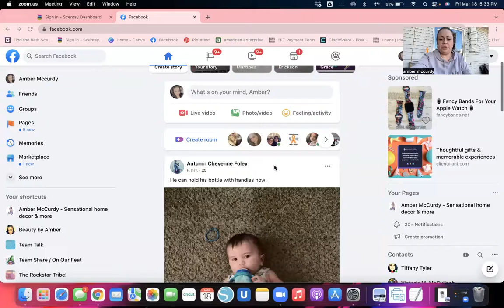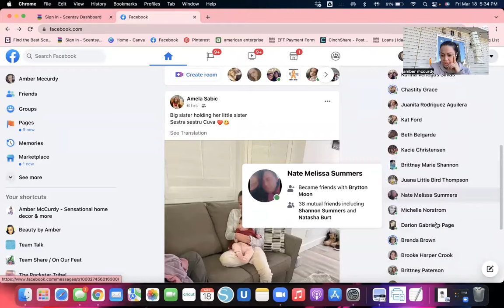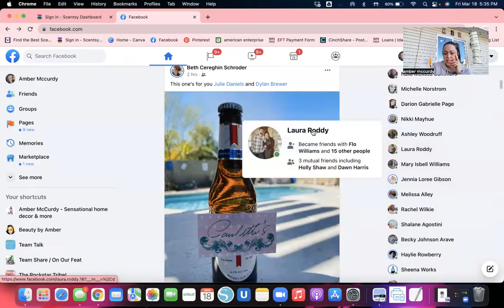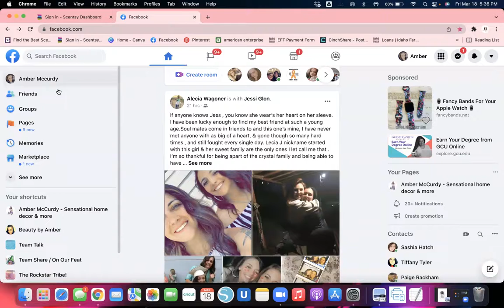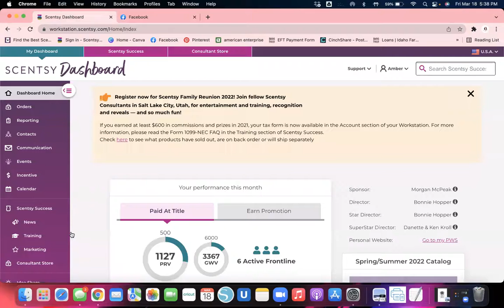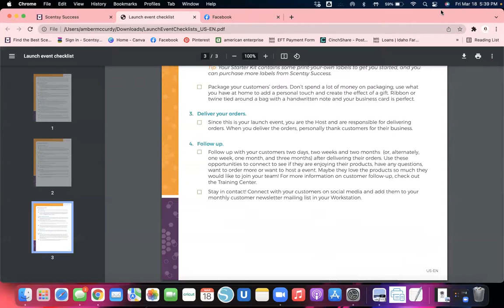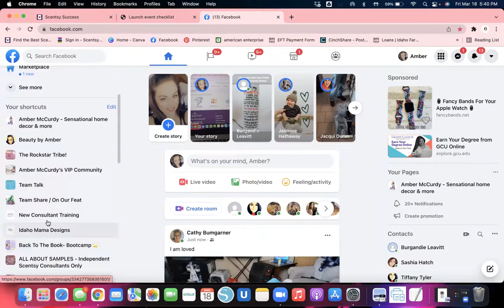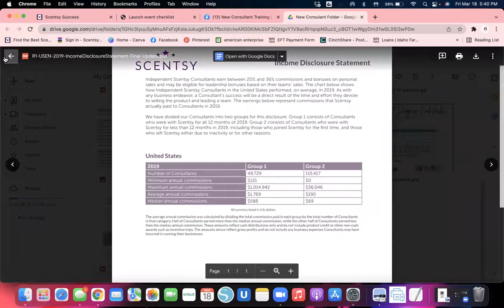How to get on Engagement Facebook for your Business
green light challange that Kimberly talks about. I want my team to give this a try!!